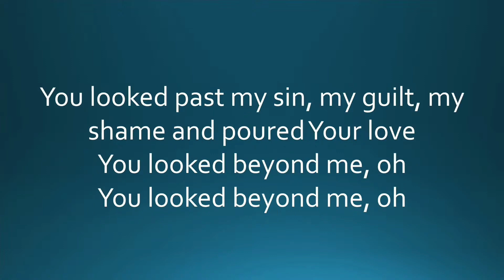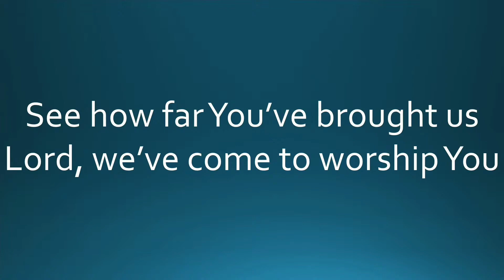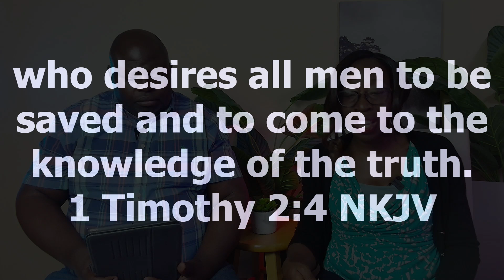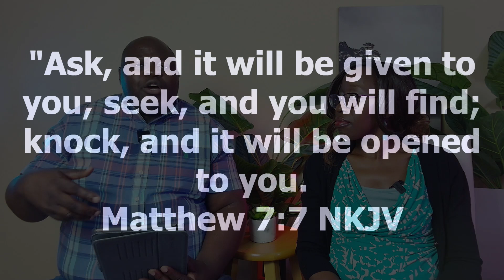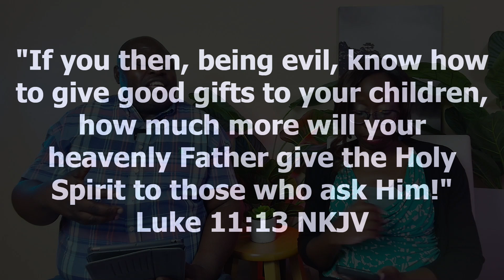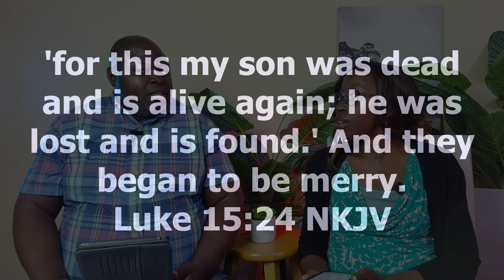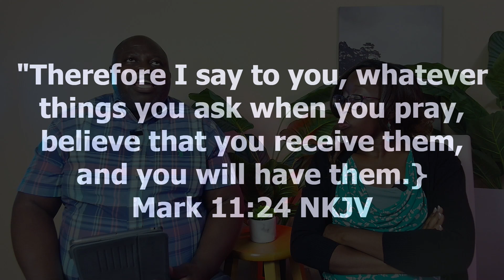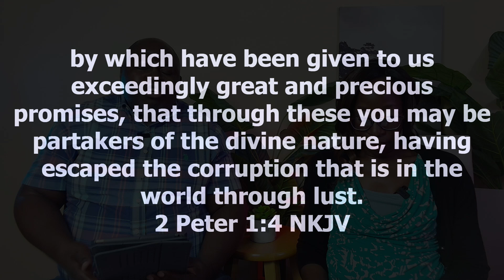"Lord, Teach Us To Pray" (PART 3) || Midweek Service | 07/25/2024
The lifestyle of a believer includes continuous prayer. There is a 'How to pray'.
In this series, we learn how we ought to pray, by studying how Jesus taught the disciples.